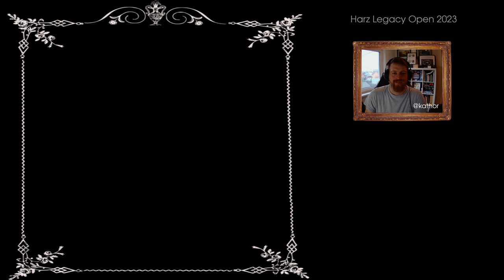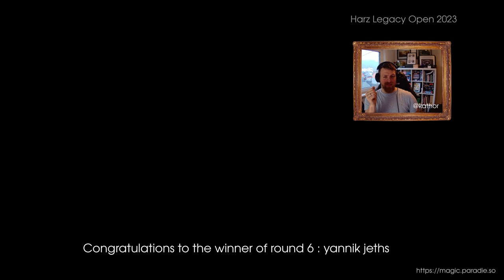Harz Legacy Open 2023 - Round 6 [DE] - GRIXIS DELVER vs CEPHALID BREAKFAST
Vielen Dank fürs kommentieren an Snap-Keep, den Legacy Podcast.